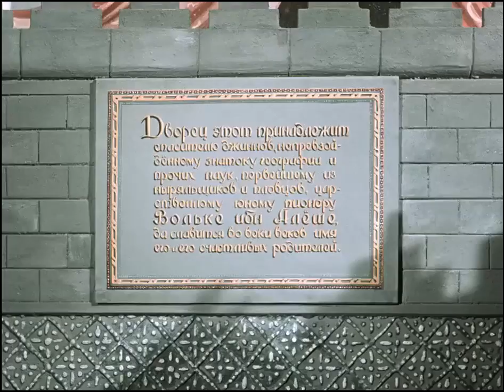ответ на вопрос № 6